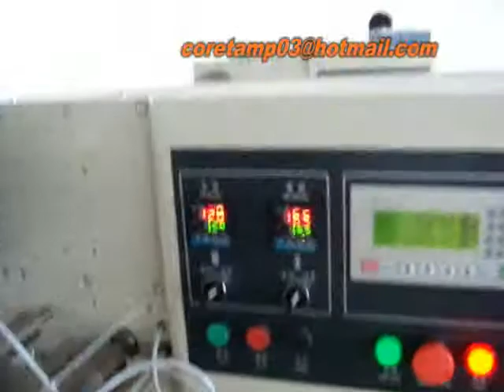Automatic plastic packaging machinery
Video of plastic packing machine by coretamp machinery
1.High quality
2.Control by PlC and Double Inverter Also Can by Servo
3.Multi-function
4 Plastic packing machine are produced to wrap pretty much any product. example sponge soap,biscuits,bread,card,hardware...etc